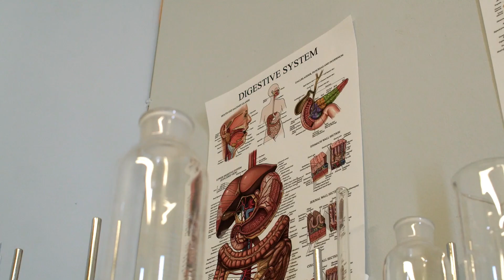What will happen to Your Body If You Drink Water Everyday Before Bedtime!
Water is essential for the body as it plays a vital role in maintaining proper hydration levels, regulating body temperature, and supporting various bodily functions.
"Drinking water before bedtime can offer several benefits for your overall health and well-being. Here are some of the benefits of drinking water before going to sleep:
1. Hydration:
2. Brain function:
3. Muscle recovery:
4. Better digestion:
5. Skin health:
6. Weight management:
7. Urinary health:
8. Sleep quality:
👉Be Aware that everything in this Video has been objectively examined, fact-checked, and reviewed by health professionals.
👉Also like this Video and share it with you loved one so they can benefit it too.